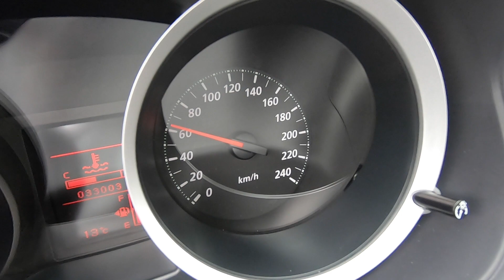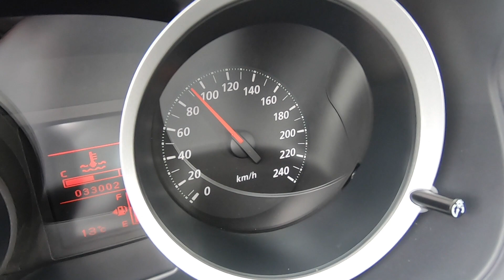Mitsubishi Lancer - 0-100km/h | 0-60mph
Mitsubishi Lancer 1.6 MIVEC (2015) | Galant | Galant Fortis | Proton Inspira | Lancer EX | Lancer Fortis | Lancer iO | Type 4

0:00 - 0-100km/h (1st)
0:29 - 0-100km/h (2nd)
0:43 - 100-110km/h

English: 0-100km/h | 0-60mph
Deutsch/German: 0-100km/h
Magyar/Hungarian: 0-100km/h

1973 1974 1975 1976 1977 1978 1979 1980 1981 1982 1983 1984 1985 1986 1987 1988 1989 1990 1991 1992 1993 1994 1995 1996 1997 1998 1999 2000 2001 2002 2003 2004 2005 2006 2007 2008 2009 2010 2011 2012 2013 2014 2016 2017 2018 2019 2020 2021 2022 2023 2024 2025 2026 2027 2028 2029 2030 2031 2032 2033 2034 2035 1st first 2nd second 3rd third 4th fourth 5th fifth 6th sixth 7th seventh 8th eighth gen generation colt dodge plymouth chrysler valiant eagle summit hindustan soueast lioncel mirage 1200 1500 a70 1600 gsr door sedan wagon hatchback 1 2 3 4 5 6 one two three four five six hardtop coupe station 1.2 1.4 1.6 in line litre litres gl celeste arrow manual transmission auto automatic gearbox 2.0 2.6 fire ex 1.8 1800gsr 1800 gsr gt turbo 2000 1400 sl gl el 1200 a/t glx 1600 xl super se intercooler 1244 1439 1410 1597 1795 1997 van coupé 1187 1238 sport sports liftback la el gl nz a73 extra gsl lb estate fto gto a140 system 80 gs 160 gt jet barracuda fiore f cedia virage II  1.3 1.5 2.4 carisma evo evolution VII VIII XI X 7 8 9 10 glxi sei waja glx gls mx exceed cg ch vr-x es ls jdm made in japan domestic market usdm united states cdm canadian velocity de ralliart ls sportback gt-a concept super sport mid-gls cj platinum edition sx gs2 gs3 gs4 juro petrol gasoline diesel serie r classic grand lancer space star asx eclipse cross outlander l200 hybrid plug in phev shogun g4 rvr triton express pajero I II III IV V VI rs rally rs2 260 final edition mr fq touring fe race racing i4 facelift car bike motorcycle diy repair maintenance garage cars bikes motorcycles how to do it yourself help vehicles part parts tool tools accessories acceleration beschleunigung 0-60m/h 0-60 gopro mph gopro hero 7 gyorsulás gyorsítás 0-62 outlander l200 hybrid plug in phev shogun g4 rvr triton express pajero I II III IV V VI rs rally rs2 260 final edition mr fq touring fe race racing i4 facelift 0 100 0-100 km h km/h acceleration 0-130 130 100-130 speed test acceleration beschleunigung 0-60m/h 0-60 gopro mph gopro hero 7 gyorsulás gyorsítás 0-62 plus xforce delica mini galant gto fto 3000 gt evo evolution carisma i-miev